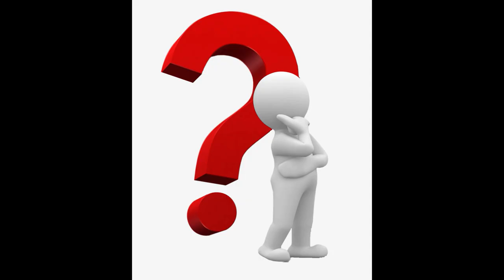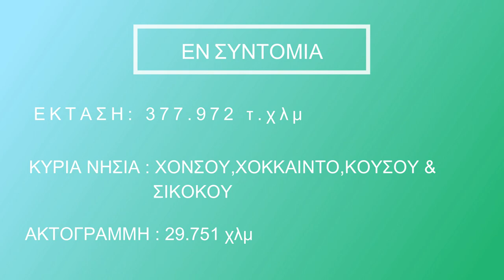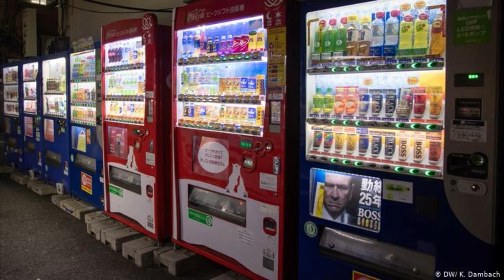The reasons why i love japanese culture / Machos Senpai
みなさん、こんにちは.Καλώς ήρθατε στο κανάλι μου.Στο video σας αναφέρω τους λόγους που αγαπώ την Ιαπωνία και μερικές πληροφορίες της χώρας!

Eυχαριστώ που παρακολουθήσατε το video.Τα λέμε στο επόμενο.さようならみんな